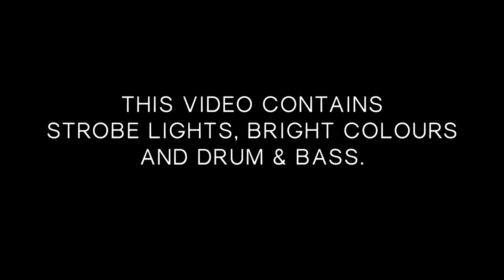Planet Coaster - SUSAN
An Audio-Visual Coaster synced to Delta Heavy's song Gargantua.

The origin of SUSAN was from a Schematics team recording just after the Planet Coaster 1.4 update dropped. From then I knew I had to make a rollercoaster called Susan. Fast-forward to now and it is a reality...

Soundtrack
Delta Heavy - Gargantua